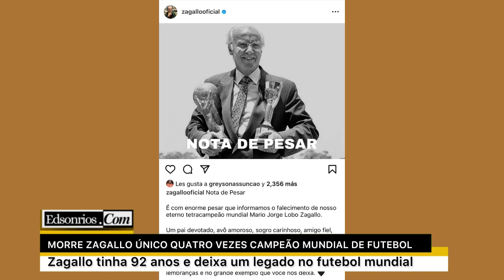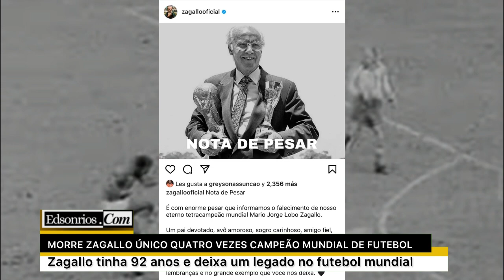MORRE ZAGALLO ÚNICO QUATRO VEZES CAMPEÃO MUNDIAL DE FUTEBOL /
MORRE ZAGALLO ÚNICO QUATRO VEZES CAMPEÃO MUNDIAL DE FUTEBOL / Zagallo tinha 92 anos e deixa um legado no futebol mundial. zagallo @destacar @seguidores